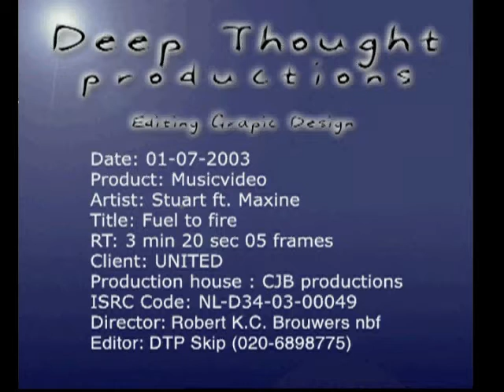Stuart ft Maxine "Fuel to fire" + LYRICS [RNM CLASSICS]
Stuart ft Maxine Fuel to fire

I’m in need
I’m in need

The sun is shining high
The air so hot
I can not breathe
I feel that I am trapped
In a desert
For some forty years

No oasis
No relief
You are the reason
The heat
Can’t stop nature
Let it lead
I’ve gotta have you
I’m in need

Fuel to fire
That’s what you do to me
And you make me burn
God, you set my soul on fire
You take me higher
Burning desire
It goes on and on and on

Anarchy and chaos
Forces that I have in me
They tell me what to do
Tell me what I have to be

No oasis
No relief
The heat
Can’t stop nature
Let it lead
I’m in need